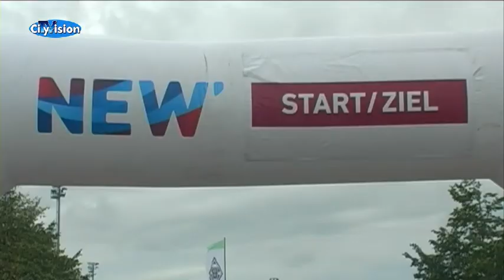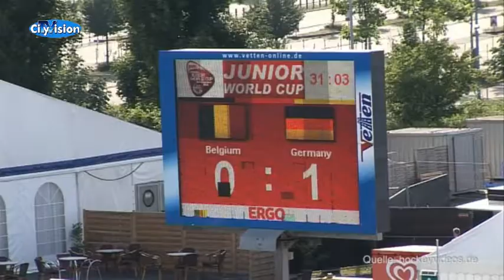Sport Kompakt vom 29. Juli 2013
Mit den sportlichen Highlights vom Wochenende.